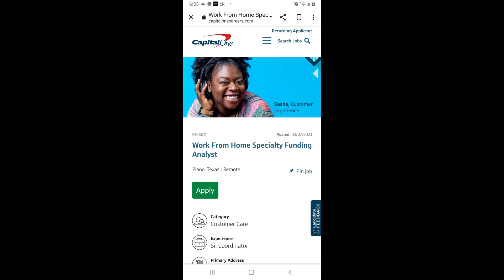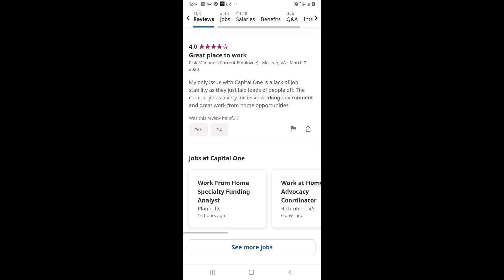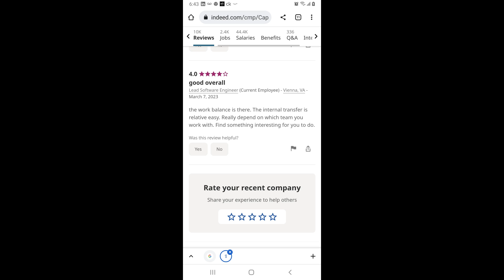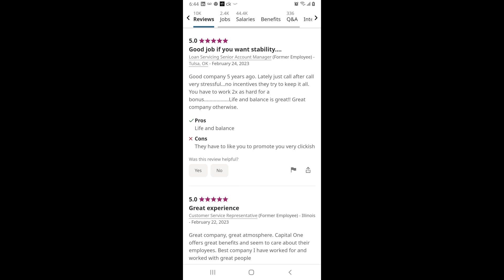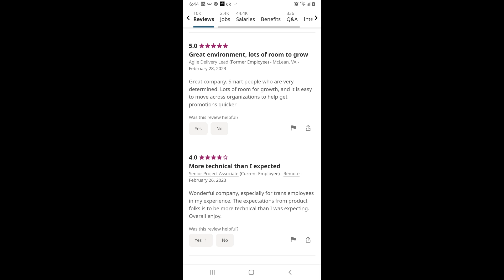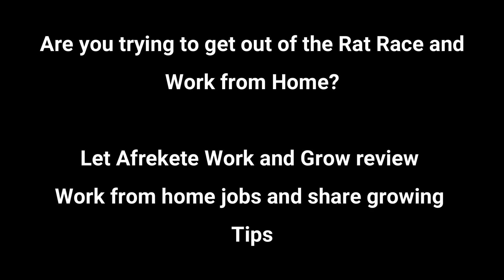Capital One Pays $23.93 per hour | Specialty Funding Analyst Work from Home Review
Afrekete Work from Home Jobs

Pronounced:  Af   FREE   Kee   Tee

Job Title: Specialty Funding Analyst
In the customer care category.  This was
Posted March 7, 2023 from the Plana, TX
Branch, however it is a remote job and you
Will need a secure home office environment
Free from background noise and distractions

You also need a reliable internet connection,
High school, diploma, at least 6 months
Customer service, 6 months automotive
Funding and at least 1 yr microsoft office.

You will manage dealership relations,
Review, verify and process loan documents.
Make outbound calls to gather and verify
Loan information, process data entry.

The Salary is $49,774 for this position
But they also offer comprehensive
Health, financial and other benefits.
Pay is the same for New York, Washington,
California and Colorado

Hiring process apply, screen and schedule
The interview

Indeed rates 3.9 stars almost 4,000 rated
5 star and 555 rated 1 star

Former employee rated 4 stars says  a
Good place to work

Another former employee rated 5 stars
Says I loved it there

Due to varying ratings, lets

Read what others say

Are you trying to get out of the Rat Race and

Let Afrekete Work and Grow review
Work from home jobs and share growing
Tips

Always the most recent reviews!